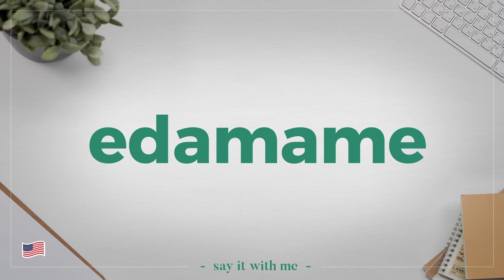How to Say Edamame? (The CORRECT Way)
This pronunciation guide will show you how to properly pronounce Edamame.

Listen how to say this word/name the correct way with this pronunciation guide.
You'll be sure to learn how to say words in English, French, Spanish, German, Italian and many other languages with these pronunciation tutorials!